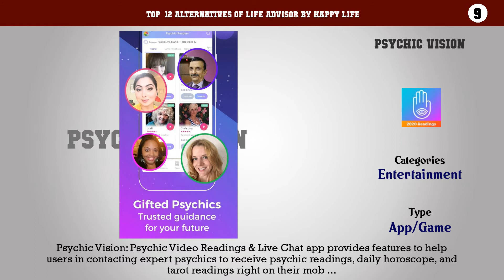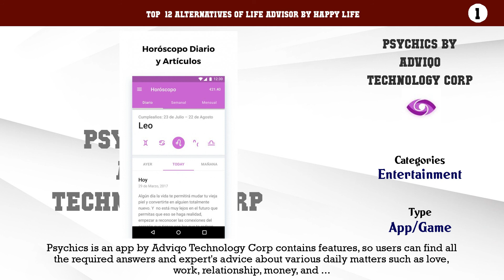Life Advisor by Happy Life | Best 12 Alternatives of Life Advisor by Happy Life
Top  12 Alternatives of Life Advisor by Happy Life

12. Face Truth
11. Face Seer
10. Relax by GOMO Live
9. Psychic Vision
8. Magic Face by Star Party
7. Fortunica
6. Jelly Belly BeanBoozled
5. Life Advisor
4. AstroBot
3. Faces by Wowmaking